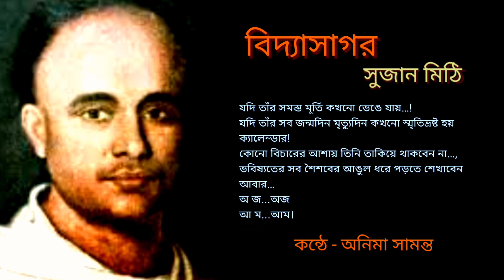বিদ্যাসাগর কবিতা//কলমে-সুজান মিঠি//কণ্ঠে-অনিমা এবং অরিত্র সামন্ত ।।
বিদ্যাসাগর // সুজান মিঠি //কণ্ঠে - অনিমা এবং অরিত্র সামন্ত ।।